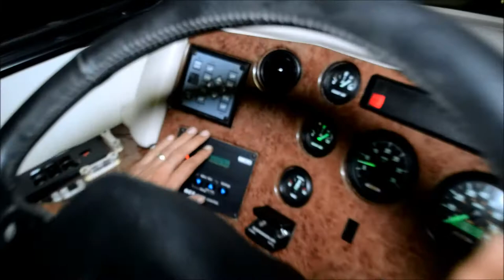SOLD! 2002 Alfa See Ya 36FD Full Body Paint only 25,000 miles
SOLD! Text 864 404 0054 or 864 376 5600